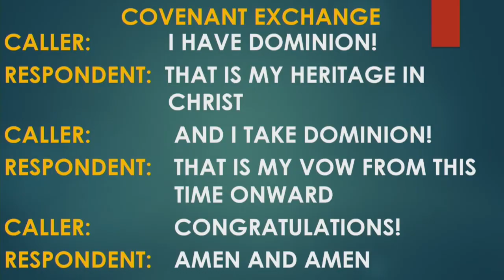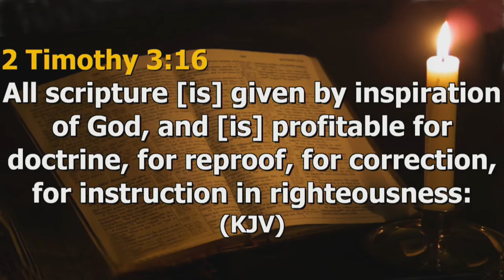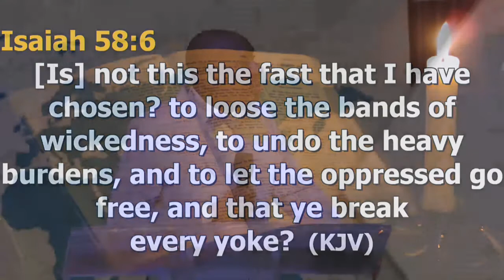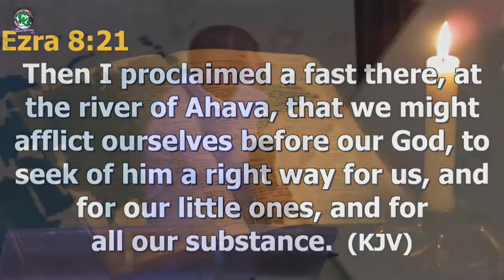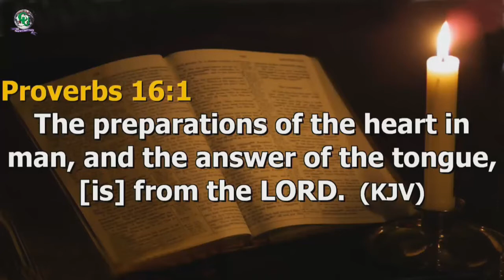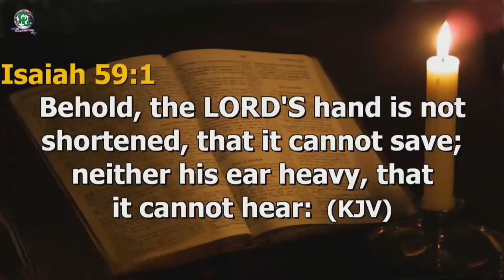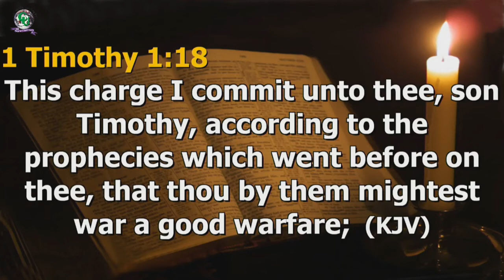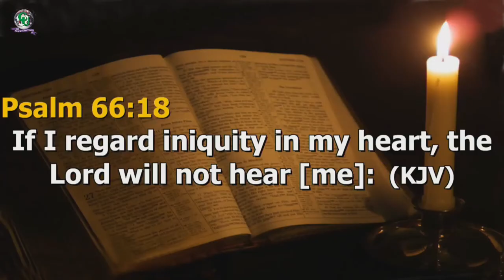SUNDAY CHAPEL SERVICE 13TH JANUARY 2019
MAXIMIZING THE BLESSEDNESS OF FASTING AND PRAYER